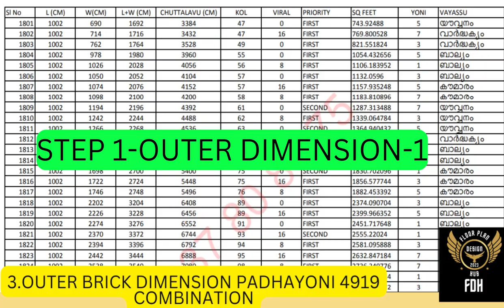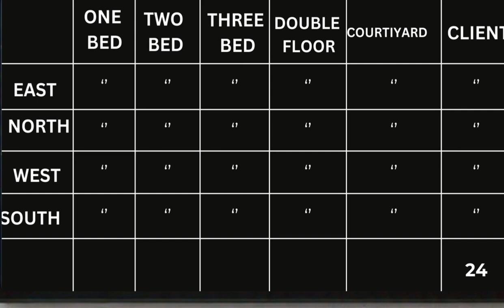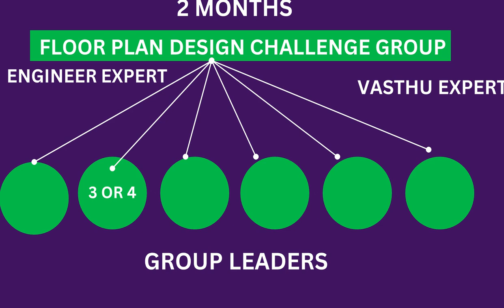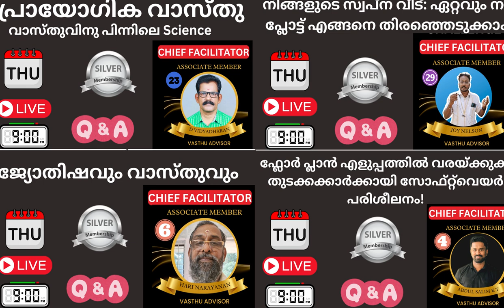നിങ്ങൾ vasthu Consultant ആണോ ??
Free Register Next Live Webinar

Join this WhatsApp community for free Registration links & Floor Plan Design

🌟 Welcome to the Floor Plan Design Hub! 🌟

Are you a Vastu consultant or student looking to elevate your skills and transform your career? In this video, we dive deep into the incredible opportunities that await you in our vibrant community.

Join us as we explore:

Exclusive Resources: Unlock a wealth of knowledge with our tailored courses and insightful webinars designed to enhance your understanding of Vastu principles.

Networking Opportunities: Connect with like-minded individuals, share experiences, and collaborate on exciting projects within a supportive environment.

Mentorship Programs: Benefit from personalized guidance and insights from experienced professionals who are dedicated to helping you succeed.

Engaging Challenges: Participate in weekly design contests that foster creativity and confidence while offering exciting prizes!

Hear from our current members about how the Floor Plan Design Hub has transformed their careers and helped them achieve remarkable milestones.

👉 Ready to embark on your journey? Let’s thrive together and make magic happen in the world of Vastu design.

Free Join Kerala's First Vastu & Space Optimized Floor Plan Design Live Interactive Master Class (2 HOUR)

NOTE : ONLY ONE TIME : FIRST REGISTRATION & class  പൂർണമായും attend  ചെയ്യുന്ന 20 ആളുകൾക്ക് 15  minute  one  to  one free  meeting (within 7 days) അവസരം ഉണ്ടായിരിക്കും.